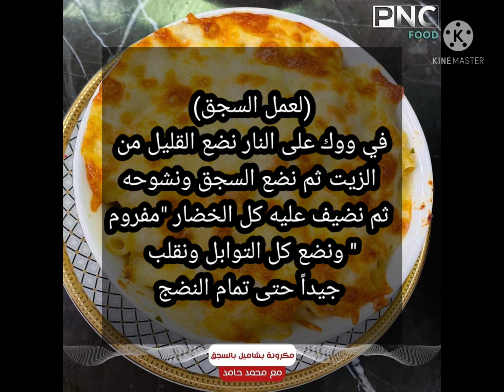مكرونه بشاميل بالسجق